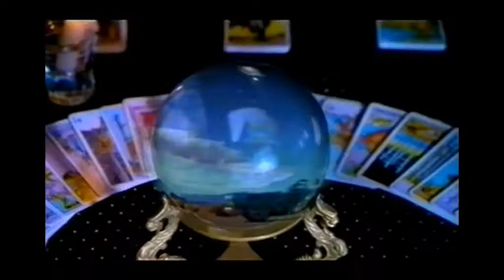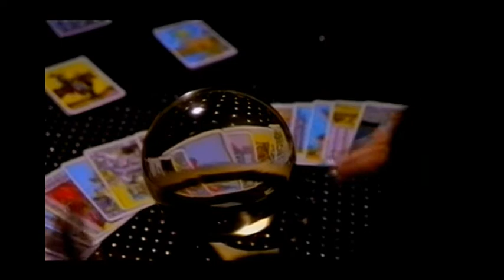TMF Jaarmix 1997 TMF Yearmix 1997 [remastered] (Part 1 of 6).avi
01. Lakiesha Berri - Like this and like that

02. Kaleef - Golden Brown

03. 2 Brothers On The 4th Floor - One Day

04. T-Spoon - Sex On The Beach

05. Lutricia McNeal - My Side Of Town

06. ICT - Lascati Tentare

07. T-Spoon - Message Of Love

08. Lutricia McNeal - Ain't Down Bout The Way

09. Blue Boy - Remember Me

10. Rosie Gaines - Closer than close (Mentor Original Mix)

11. The Course - Ain`t Nobody

12. Funky Green Dogs - Fired Up (Sample)

13 .Deep Zone - Praise Him ( Lift Your Hands Up )

14. Armand Van Helden - The Funk Phenomena

15. The Soundlovers - Run Away (Sample)

16. Aaron Caater - Crush On You

17. Gala - Freed From Desire

18. Ultranate -Free

19. Backstreet Boys - Everybody (Sample)

20. Dario G - Sunchime (Sample)

21. The Course ft. Mondane - Ring My Bell

22. N-Trance - D.I.S.C.O.

23. Lisa & Tori - People Hold On

24. 2 Eivissa - Oh-La-La-La

25. 2 Brothers On The 4th Floor - Thinkin' Of You

26. Da Hool - Meet Her On The Love Parade

27. Isco - Funkytown

28. Tina Cousins - Killing Time

29. Faithless - Insomnia

30. Sunclub - Single Minded People

31. Gimmick - Why you wanna hurt me

32. Club Royale - Loosing sleep

33. Future Breeze - Keep The Fire Burnin´(Sample)

34. DJ Jean & Peran - Let Yourself Go

35. Bellini - Samba De Janeiro

36. Vengaboys - Parada de Tettas

37. Klubbheads - Discohopping

38. Slammer - Do You Wanna Funk

39. JT Playaz - Just playin'

40. Tank - Can You Feel The Base (Sample Vocal)

41. Porn Kings - Up to no good

42 .Slacker - Scared

43. Boston DJ's - Move your body

44. Object One - Ping-Pong

45. De Bos - On the run

46. Sash! - Encore Une Fois

47. Energy 52 - Cafe Del Mar

48 .The Age of Love - The Age of Love (Sample Vocal)

49. Grooveyard - Mary Go Wild

50. Sash! - Ecuador

51. Chicane - Offshore

52. R.O.O.S. - Instant Moments

53. DJ Quicksilver - Belissima

54. Disco Macabre - Bang (Sample Vocal)

55. Sash! feat.La Trec - Stay

56. DJ Quicksilver - I Have A Dream

57. Red 5 - Da Beat Goes...

58. Milk Inc - La Vache

59. Central Seven - The opera

60. Airscape - Pacific melody

61. Epsylon 9 - Life Formation

62. Red 5 - I love you ... stop!

63. Porn Kings - Amour (C'Mon)

64. BBE - Flash

65. Rainbox - Seed, Scattered

66. M.R- To France (Sample Vocal)

67. Syntone - Heal My World

68. Antiloop - In My Mind

69. Outro